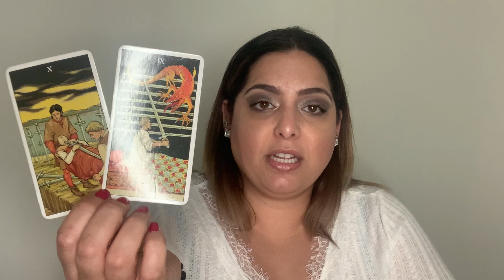Tauro ♉️ || Junio 1-Junio 8 || Entre mi corazón, mi mente y mi alma, como saber quien gana?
Lectura de Tarot para el signo zodiacal Tauro -Sol, Luna, Venus y Ascendente. Entre dos amores importantes, Conexiones espiritual-Llama Gemela y Alma Gemela💕

Para los nacidos bajo el signo solar Gemini, aqui les dejo un CUPON DE $10 de descuento en tu lectura personal: GEMINI10OFF

**Debes ingresar el código de cupón  ANTES de completar tu pago para confirmar tu reservación en mi sitio web. Luego de confirmada tu cita no será valido.

**Solo es valido para personas que su signo Solar es Tauro.

**Terminos y condiciones en mi sitio web aplican.

**Valido hasta Junio 21, 2020.

🔥✨REGALENME UN ME GUSTA POR FAVOR✨🔥

🔥SUBSCRIBANSE, y HABILITEN LA CAMPANITA DE NOTIFICACIÓNES🔥

**Las lecturas grabadas, son menos costosas que las lecturas en vivo.

**No se fijen en la duración, siempre me emerjo profundamente en las lecturas.

**En las lecturas privadas grabo las cartas para que vean la tirada.

**No hay lecturas personal gratuitas solo disponible si participa y gana el sorteo. Informacion 👇🏼👇🏼👇🏼

***IMPORTANTE DESCARGO DE RESPONSABILIDAD: Todos los productos y servicios aqui mostrados son ofrecidos para guia, crecimiento espiritual y entretenimiento solamente. Por favor no tome decisiones drásticas basadas en una lectura de Tarot. Consulte con un profesional para preguntas legales, psychologicas o de salud.

***Todo el contenido de este canal es exclusivo para mayores de 18 años de edad.

**En mis videos y lecturas jamás recomendaré hechizos y/o amarres, ya que creo y promuevo el amor propio, maduro e incondicional, que es capaz de amar sin esperar nada a cambio y dandole la libertad al otro de ser feliz donde y con quien quiera. También nuestro amor propio, consiste en valorarnos y respetarnos lo suficiente para alejarnos de quien no nos quiera a su lado.

***Antes de completar su pago por favor asegúrese de leer los términos y condiciones en mi sitio web.